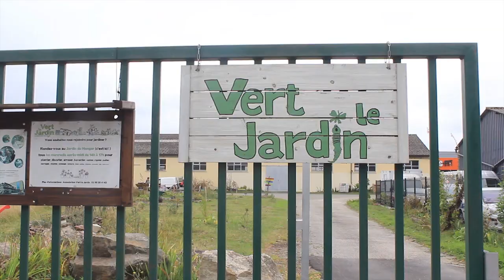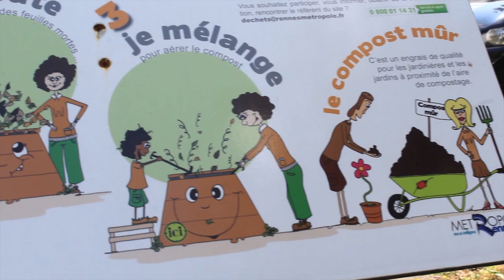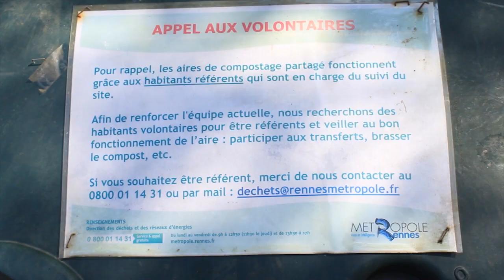Compost partagé à Rennes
Compost partagé : du bon sens en bas de chez nous ?

Retrouvez l'article sur Unidivers.fr

Reportage réalisé par Bastien Michel, pour Unidivers.fr